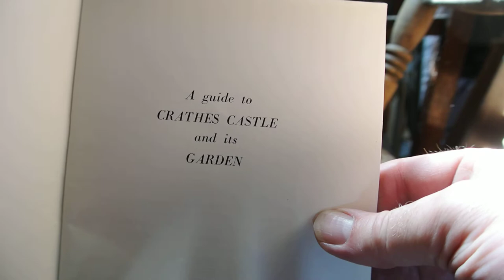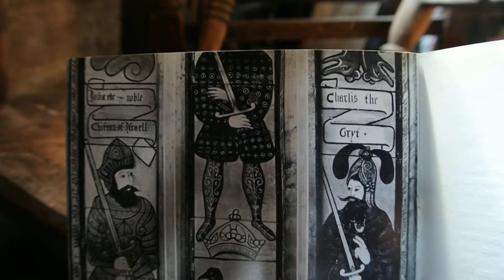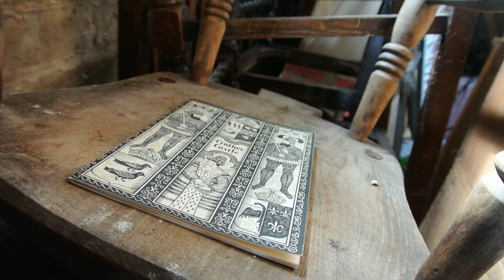Crathes Castle by the National Trust for Scotland